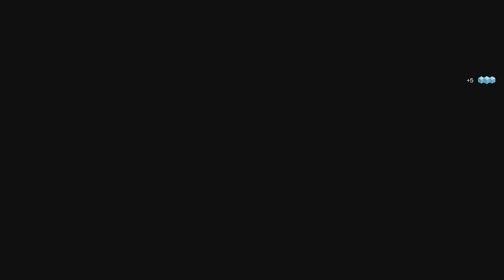Destiny 2_20230901135529